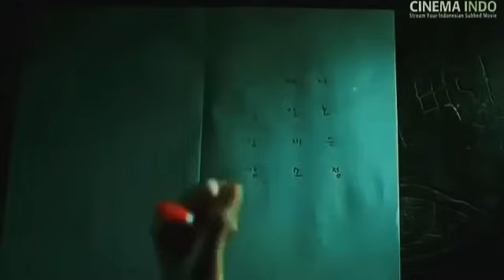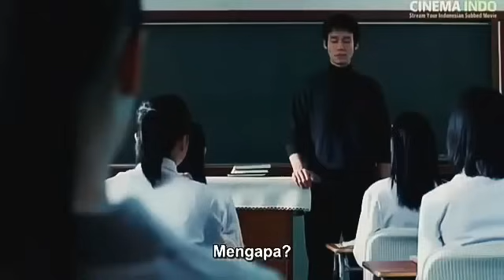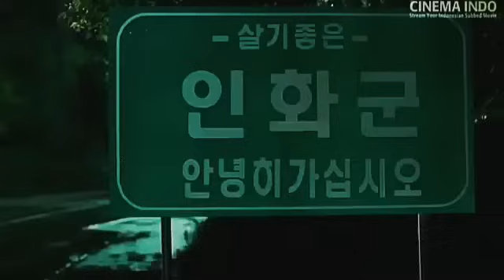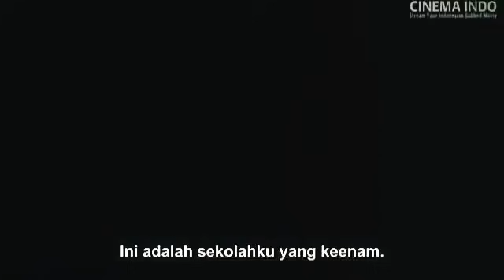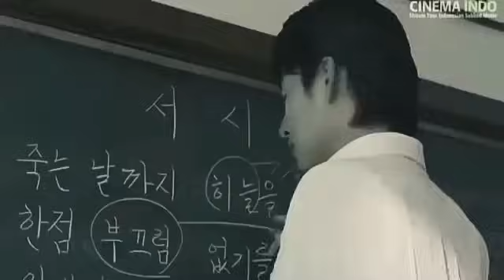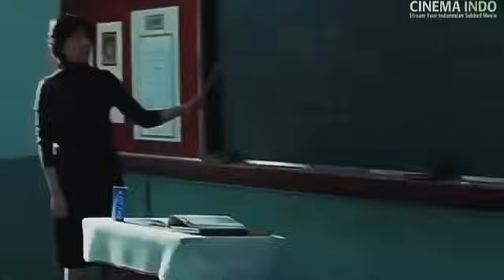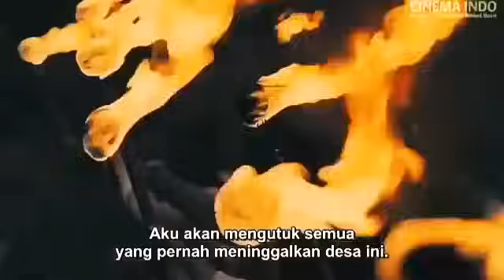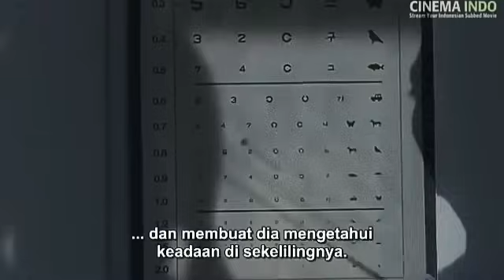Film Horor Korea Sub Indo Wajib Nonton Bagus Sekali gak Nyesel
MOHON DI BANTU SABSCRIBE YA MAS/MBAK/ADIK TERIMA KASIH 🙏🙏🙏🙏🙏

Film Horor Indonesia Full Movie
Film Horor Indonesia
Film Horor
Film Horor Cina Full Movie Sub Indo
Film Horor Cina Sub Indo
Film Horor Cina
Film Cina
Film Cina  Full Movie Sub Indo
Film Cina Sub Indo
Film Cina Romantis
Film Horor Jepang Full Movie Sub Indo
Film Horor Jepang Sub Indo
Film Horor Jepang
Film Jepang
Film Drama Korea Sub Indo
Film Drama Korea Romantis
Film Drama Korea
Drakor Romantis
Drakor Terbaru Sub Indo
Drakor terbaru
Drakor sub indo
Drama Korea Terbaru Sub Indo
Drama Korea Terbaru
Drama Korea Sub Indo
Drama korea
Film Horor Korea Sub Indo
Film Horor Korea
Film Horor Korea Bahasa Indonesia